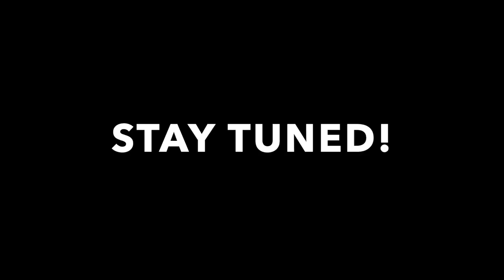Black Baseball Matters Classic 2022 Trailer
Visit COACHEOFGURU.COM